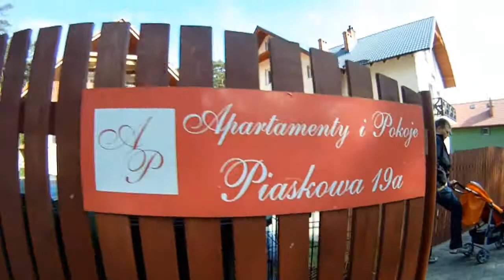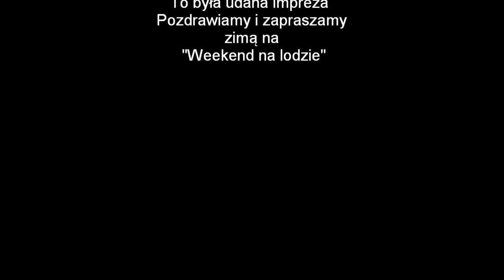Plażowy Festiwal Skoków 2011